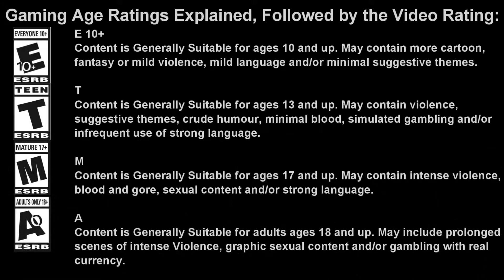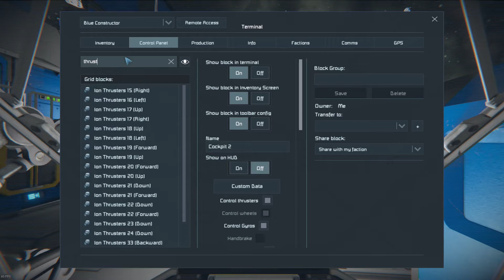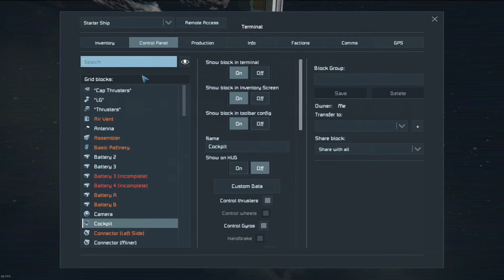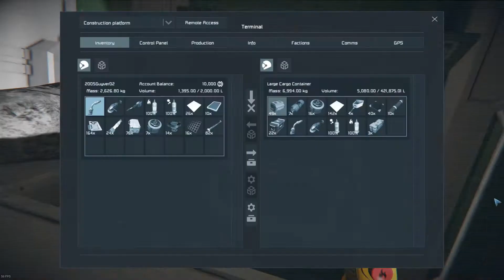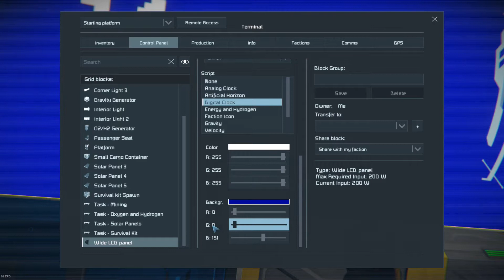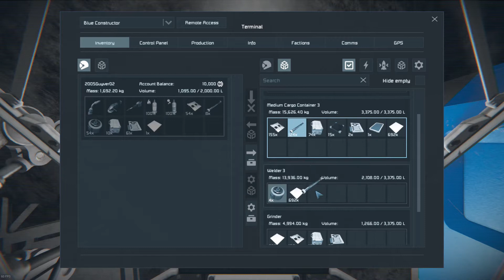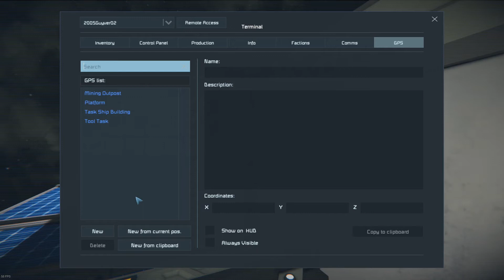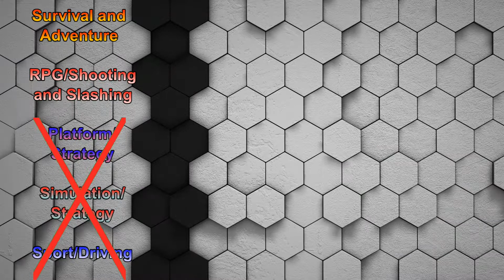Space Engineers Deluxe – Learning to Survive (Part 03) Tool Ship, Construction, Jump Drive tasks!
Welcome to Space Engineers (Lost Colony). Today we will be doing the tool ship task, while we are still finishing the main ship. We also do a construction task, where we construct a small fighter and once the main ship is ready and fully charged, we do the jump drive task where we learn about jumping to other sectors. (Granted some steps are missing from the good bot)

All Background Music:
Space Engineers OST: Karel Antonin

New Outro:

Intro: Survival Rated 18 – Updated Outro: 02 – Survival/RPG
Backgrounds used: lXFiNG and 4amLd3
Editing Software: PowerDirector 17 Ultimate